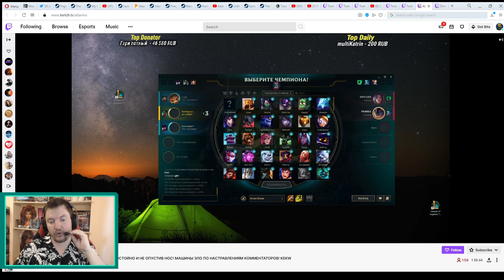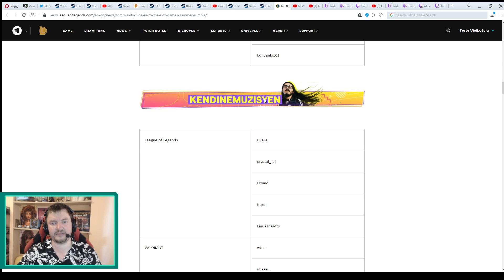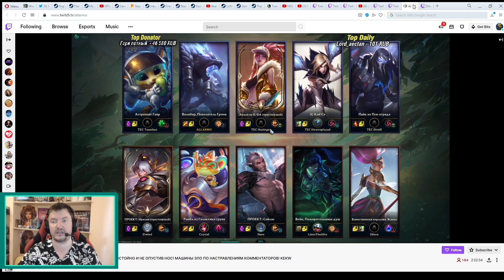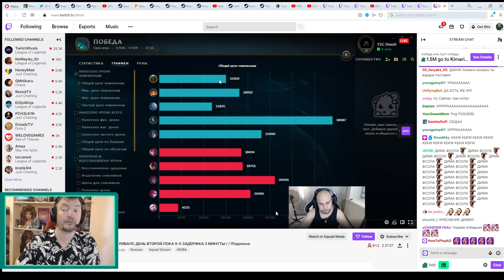СНГ ПАЙК ОТ DIMILL против ТУРЦИИ Игра 8 День 2 | Twitch Rivals 2021 League of Legends